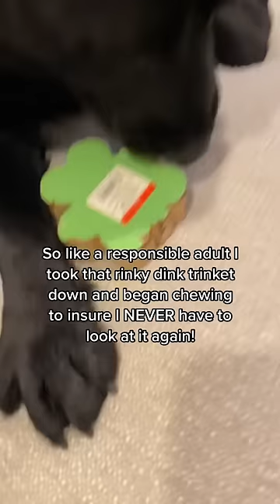Dog is FORCED to do household chores while his owner’s relax!! 😢